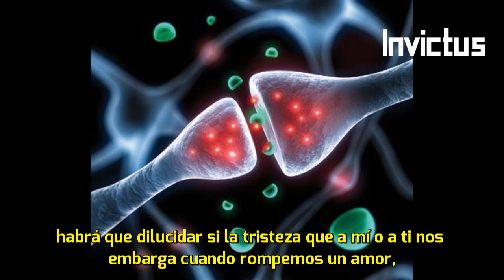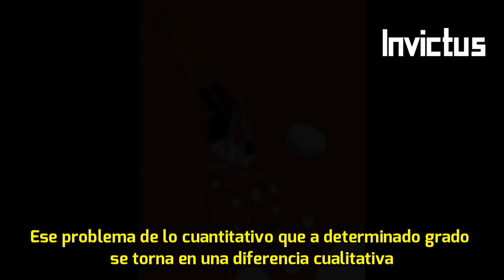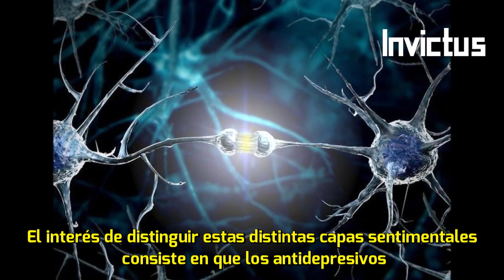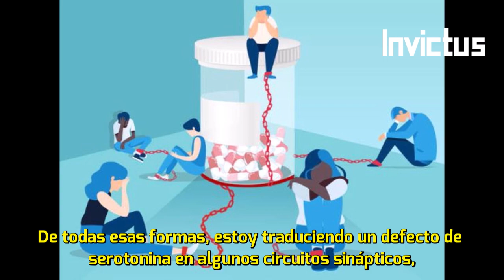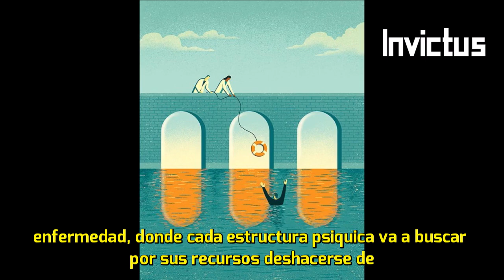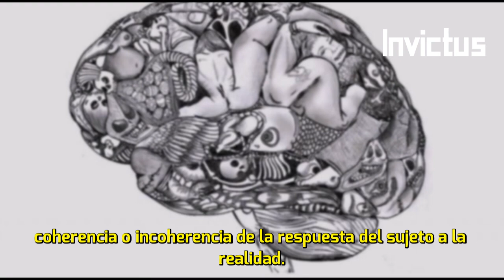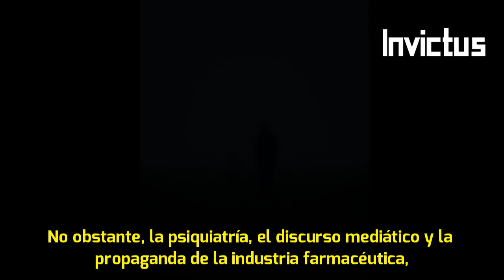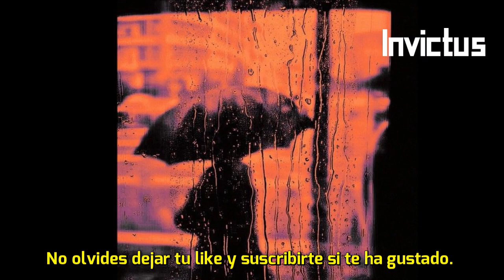Los Antidepresivos y Nuestro Mundo Moderno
Hola amigos de Invictus.

En este video recorremos algunos de los avatares modernos respecto de la medicación antidepresiva, y cómo en nuestra sociedad los mismos han devenido en la respuesta farmacológica al malestar de la subjetividad.